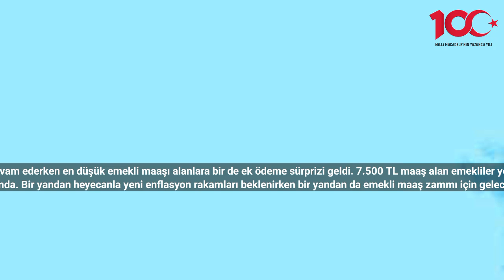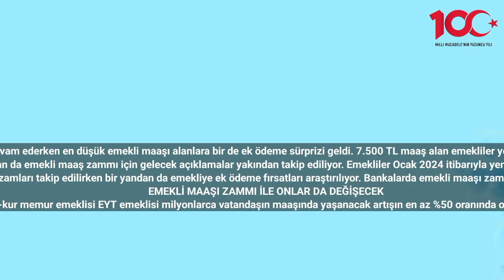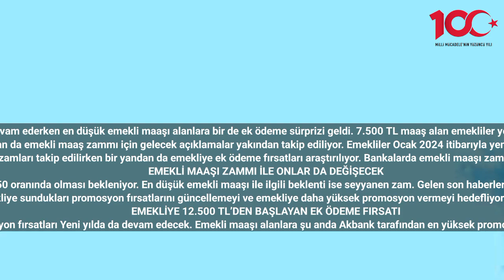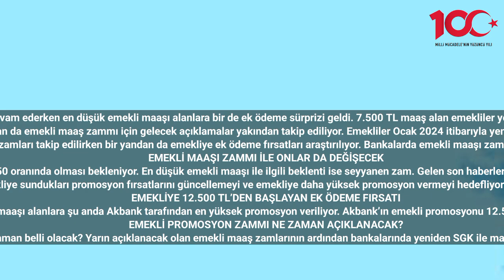En Düşük Emekli Maaşı 7.500 TL Olan Emekliye 12.500 TL Ek Ödeme Müjdesi Geldi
2024 ocak emekli zammı için geri sayım devam ederken en düşük emekli maaşı alanlara bir de ek ödeme sürprizi geldi. 7.500 TL maaş alan emekliler yeni yıldan itibaren 12.500 TL de ek ödeme olacak.
Yeni yıl emeklileri sevindirecek gelişmelerle devam ediyor. Tüm Türkiye yarın saat 10.00’da açıklanacak olan enflasyon verilerine kilitlenmiş durumda. Bir yandan heyecanla yeni enflasyon rakamları beklenirken bir yandan da emekli maaş zammı için gelecek açıklamalar yakından takip ediliyor. Emekliler Ocak 2024 itibarıyla yeni zamlı maaşlarını öğrenecek. Ancak Yeni yılda emekliye Sevindirici yeni haberlerde var. Bankaların sunduğu promosyon ücretleri de ocak ayı itibarıyla artıyor. Öyle ki 7.500 TL maaş alan emekliye 12.500 TL ek para ödenecek.
Ocak 2024 emekli zammı için heyecan doruğa çıktı. Türkiye İstatistik Kurumu 3 Ocak saati 10.00’da yeni enflasyon rakamlarını açıklayacak ve böylece 6 aylık enflasyon ortaya çıkacak. Bir yandan Milyonlarca kişi tarafından Ocak 2024 zamları takip edilirken bir yandan da emekliye ek ödeme fırsatları araştırılıyor. Bankalarda emekli maaşı zammı sonrası 15 milyona yakın emekliyi maaş müşterisi yapabilmek adına cazip teklifler sunmaya devam ediyor. Milyonlarca emekli için yeni bir son dakika haberi daha var. Az evvel açıklama geldi 7.500 TL maaş alan emekliye ek para yatacak.
EMEKLİ MAAŞI ZAMMI İLE ONLAR DA DEĞİŞECEK
Ocak ayı itibarıyla emekli maaşlarına yüksek zam beklentisi var. SSK bağ-kur memur emeklisi EYT emeklisi milyonlarca vatandaşın maaşında yaşanacak artışın en az %50 oranında olması bekleniyor. En düşük emekli maaşı ile ilgili beklenti ise seyyanen zam. Gelen son haberlere göre en düşük emekli maaşına 4.000 TL ile 5000 TL arasında seyyanen zam yapılacak. Bu durumda yeni en düşük emekli maaşı ise 11.500 TL ile 12.500 TL arasında olacak.
Emekli maaş zammı ile yüzü gülecek olan emeklilere bir sürpriz haberde bankalardan geldi. Bankalarda Emekliye sundukları promosyon fırsatlarını güncellemeyi ve emekliye daha yüksek promosyon vermeyi hedefliyor. Emekli maaşı alanlar için verilecek olan promosyonların ne kadar yükseleceği de yavaş yavaş belli olmaya başladı.
EMEKLİYE 12.500 TL’DEN BAŞLAYAN EK ÖDEME FIRSATI
Hem özel bankalarda hem de kamu bankalarında emekliler için cazip promosyon fırsatları Yeni yılda da devam edecek. Emekli maaşı alanlara şu anda Akbank tarafından en yüksek promosyon veriliyor. Akbank’ın emekli promosyonu 12.500 TL’ye kadar çıkmış durumda. Yeni yılda ise bu promosyonun 12.500 TL’den başlaması 20.000 TL’ye kadar yükselmesi bekleniyor.
EMEKLİ PROMOSYON ZAMMI NE ZAMAN AÇIKLANACAK?
Peki Emekliye promosyon zammı ne zaman açıklanacak, ne zaman belli olacak? Yarın açıklanacak olan emekli maaş zamlarının ardından bankalarında yeniden SGK ile masaya oturması ve yeni promosyon rakamlarını duyurması bekleniyor.